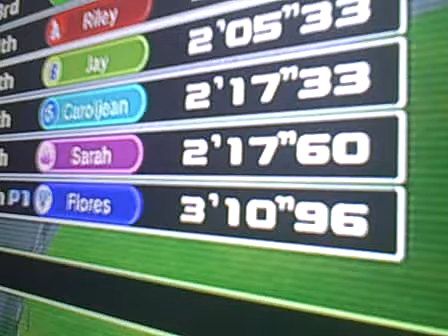Wii Deca Sports Olympics Series Day 10 Kart Racing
Day 10
Kart Racing
I played as Flores from Team Thunder
Calyx from Heavy Hitters win
Here is the link to the Wii Deca Sports Olympics Series playlist.